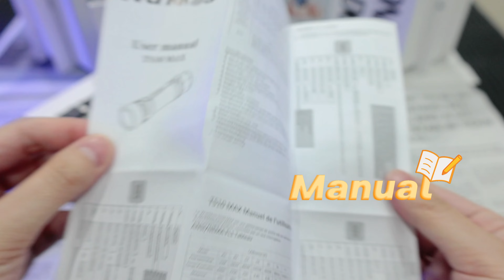TS10 Max Blue Unboxing Anduril 2.0/2500 lumens/157m/E-tail switch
Hey guys, TS10 Max is here!😎

Subtitle team: After uploading, we found that the English words of the lanyard and charging cable were reversed. Express our deep apologies!!😭

🔎【New Release】TS10 MAX Nichia 519A 5000k
Anduril 2.0 ,18650 portable flashlight
with Maximum output 2500 lumens/157m/E-tail switch